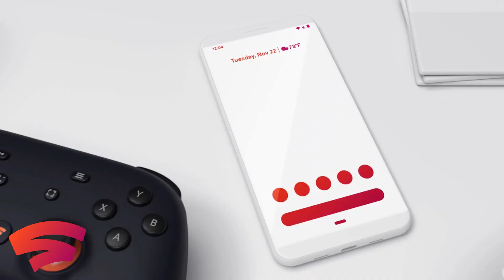October 2020 | PS Plus | Stadia Pro | Xbox Games With Gold | - The Nerf Report Backlog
The October 2020 PS Plus, Stadia Pro, and Xbox Games with Gold lineups have been announced!!! PlayStation Plus, Stadia Pro and Xbox Games with Gold subscribers receive free games every month. The Backlog is a quick look at all of the games subscribers will receive for the upcoming month.

PS Plus

Need for Speed Payback-PS4
Vampyr -PS4

Stadia Pro

Celeste
Human Fall Flat
Jotun
Dead by Daylight
Lara Croft Temple of Osiris
Super Hot Mind Control Delete

Games with Gold

Slayaway Camp: Butcher’s Cut - Xbox One
Maid of Sker - Xbox One
Sphinx and the Cursed Mummy - Xbox 360
Costume Quest - Xbox 360
- Xbox One
The Book of Unwritten Tales 2 - Xbox One
De Blob 2 - Xbox 360
Armed and dangerous - Xbox 360